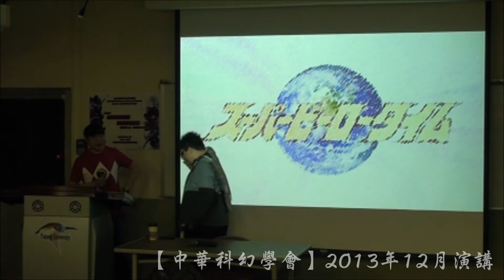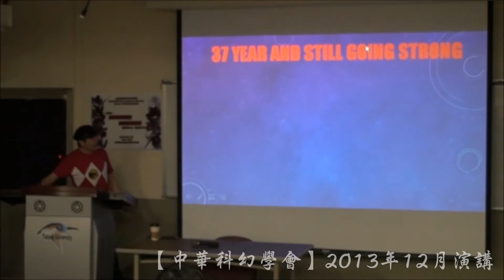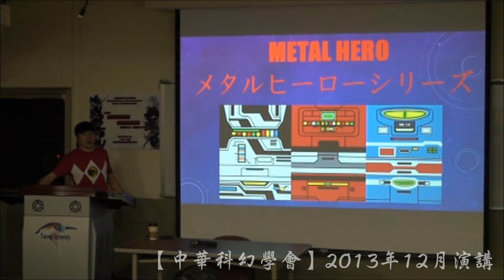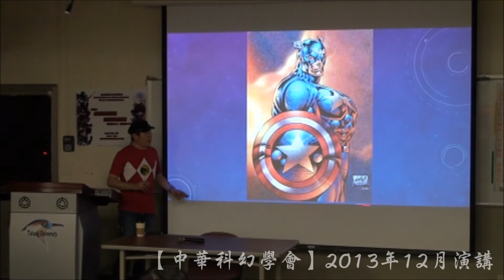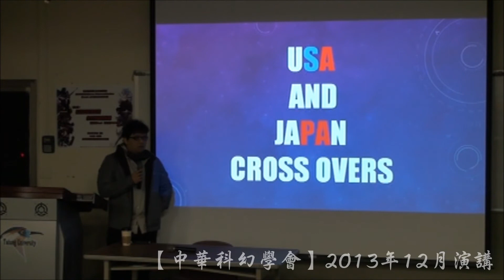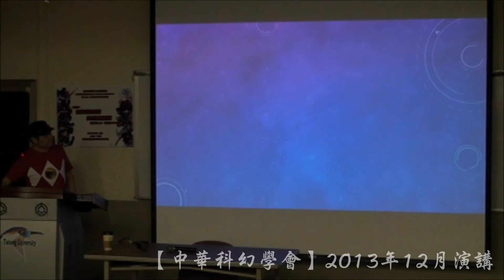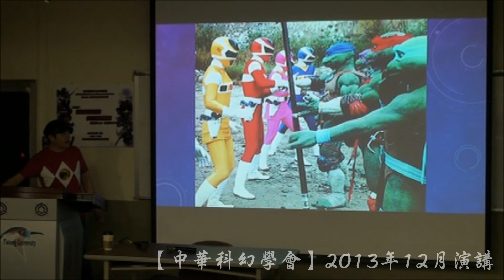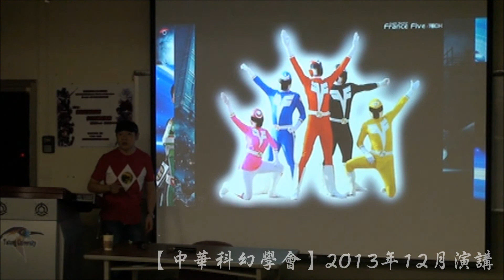【中華科幻學會】演講《各路英雄攏在這，作伙逗陣來開講》精華版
◆演講時間：2013/12/21 下午14：00～17：00

◆演講地點：大同大學尚志教育研究館B202教室

◆演講貴賓：張榮成（Ron）、方世欽（POPO）

★ 講者簡介：

※Ron

人稱老張的張榮成，是一個跨文化的英雄愛好者及無可救藥的收藏家，他的收藏品包含各式軍事航空與特種部隊裝備，和好萊塢電影道具戲服以及日本等身超級英雄道具等等。

出生台灣，年幼時赴日本求學，在美國念大學至MBA ，畢業後曾於華特迪士尼幻想工程、摩根史坦利等公司任職，之後相繼創辦Wrong Gear (滑雪設備公司)、Wrong Gallery Taipei (靠邊走藝術空間)。

Ron用跨國界的視野總結美日東西方的科幻英雄文化，以收藏家獨特的觀點來詮釋史上各路超級英雄與其商業模式，最後探討台灣的英雄文化!!

今年科幻學會最後一場超級英雄文化演講，不容錯過! 台灣的超級英雄迷，GO!!!

※方世欽（筆名：POPO　『正宗』資深美漫研究者；知名部落客）

曾受邀《男人幫》及《尤物》雜誌撰寫文章
曾接受《Cue電影》及《尤物》雜誌專訪
曾協助台南新光三越舉辦活動
「變形金剛跨時代特展」圖鑑及導覽手冊撰述人
現擔任「高雄夢時代」與「台中新光三越」相關活動顧問

（本精華影片僅收錄部分內容，欲獲取更多超級英雄的、科幻的資訊，歡迎參加本學會所舉辦的演講與活動）

【中華科幻學會】歡迎對科幻有興趣的朋友一同參與，每學期共舉辦四次演講。歡迎參考我們的FB社團：